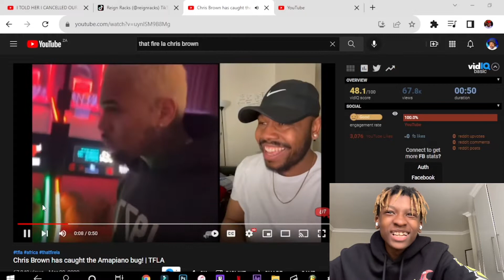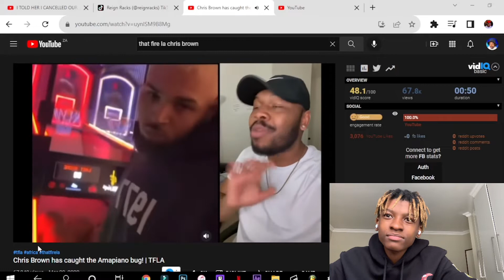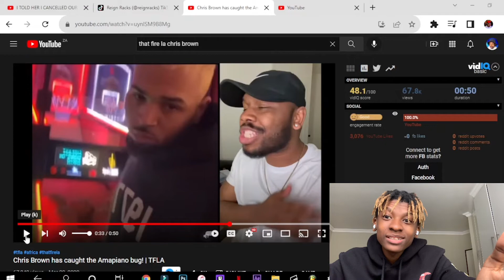Reacted To Chris Brown Dancing To My Song || REACTION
Follow My Other Channels:
Reign Racks
The Reign Racks Family